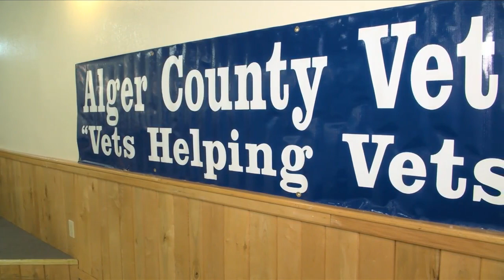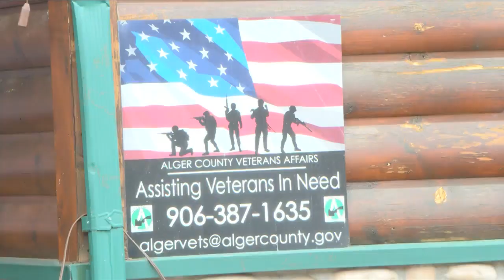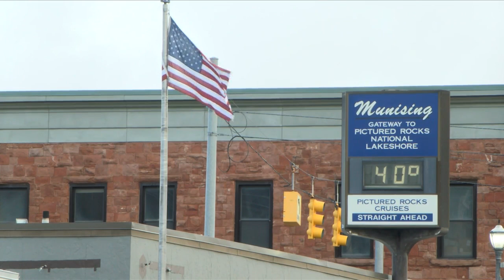A community of support for veterans in Alger County